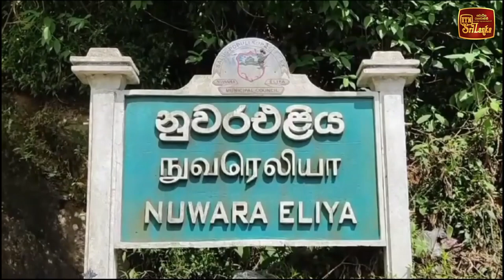ජීවන් තොන්ඩමන් අත්අඩංගුවට ගන්න අධිකරණයෙන් නියෝගයක්